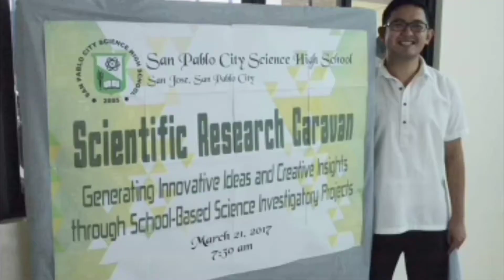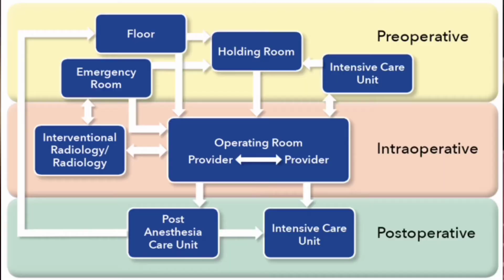Interview with Kuwait Nurses assigned at Labor and Delivery Room & Operating theatre| Real talk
This video will cater some of our questions about nurses roles and responsibilities at labor & delivery room and operating room.

Genuine experiences from nurses will helps us to understand them especially in the midst of pandemic wherein they served as the heroes to fight the deadly virus.

3. 5 REASONS WHY WE SHOULD THANK OUR TEACHERS, TODAY| WORLD TEACHER'S DAY 2020| SIR MARK

FOR ANY COLLABORATION AND SUGGESTION